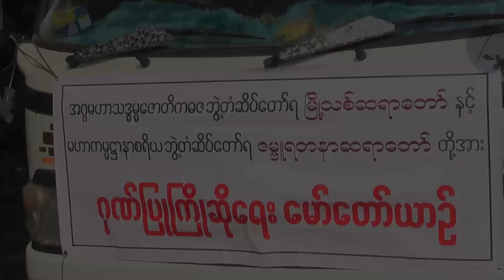မြို့သစ်ဆရာတော် နှင့် ဇမ္ဗူရတနာဆရာတော်တို့အား ဂုဏ်ပြုကြိုဆိုပွဲ အပိုင်း(၂)